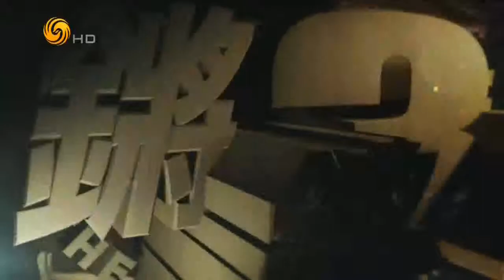锵锵三人行20151225 窦文涛：环球小姐乌龙 主持人或说心中所想